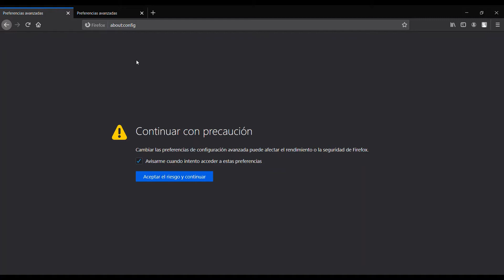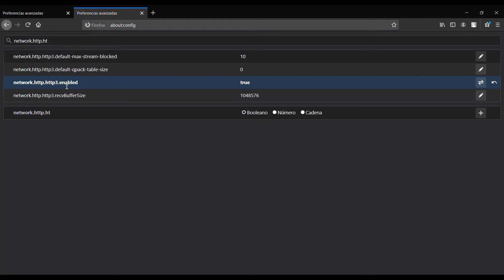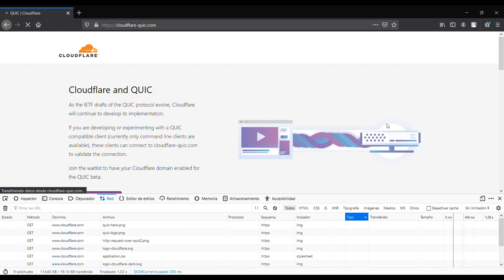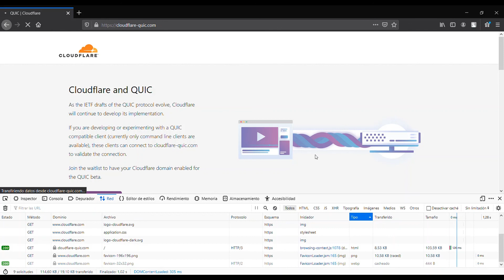Tutorial para habilitar el HTTP3 en FIREFOX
Tutorial para habilitar el HTTP3 en FIREFOX...la version 78 no incorpora la habilitacion de HTTP3 pero se puede habilitar de forma manual en v78.